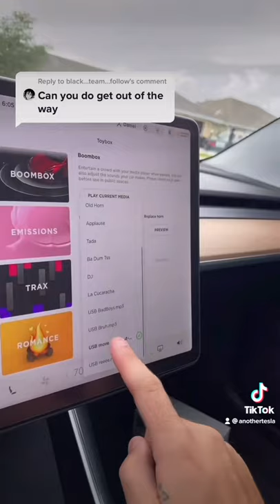Changing Tesla Horn